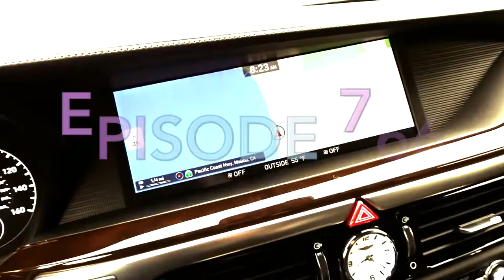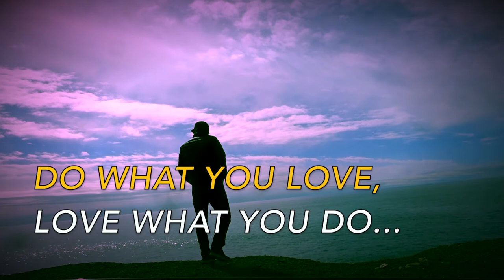CELEBRITY CUSTOM 1965 CHEVY IMPALA LOWRIDER - FIREBALL MALIBU VLOG 766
CELEBRITY CUSTOM 1965 CHEVY IMPALA LOWRIDER - FIREBALL MALIBU VLOG 766 - Fireball gets a visit from buddy Vladi Delsoglio with a 1965 Chevy Impala and a 1970 Z28 Camaro. Goes for a drive.